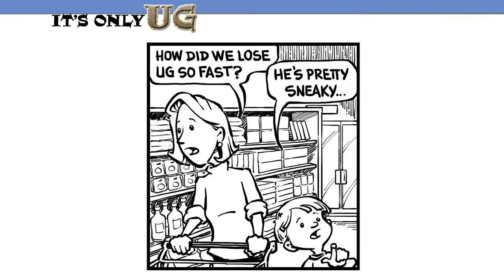It's Only UG Comic 91 - Clean up on aisle 3, 8, 13...